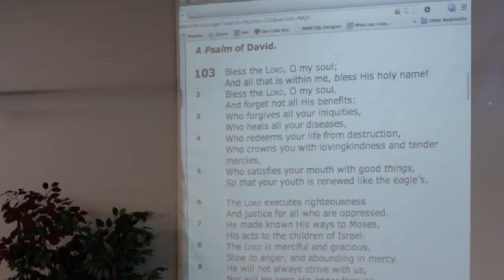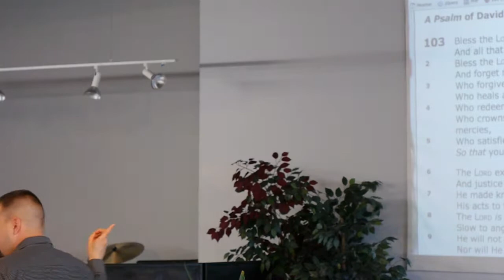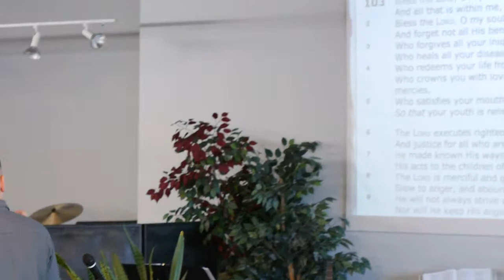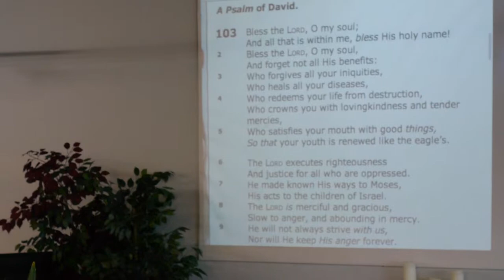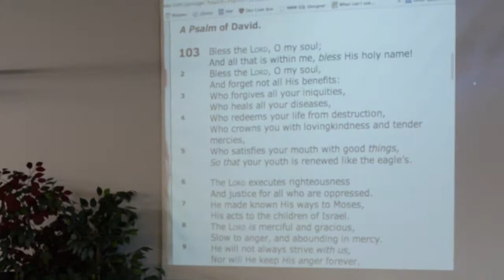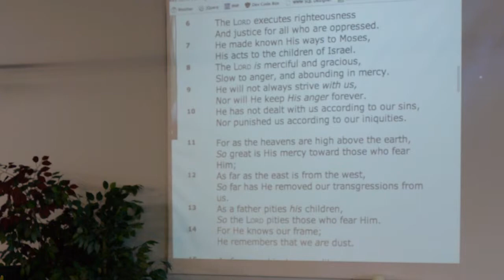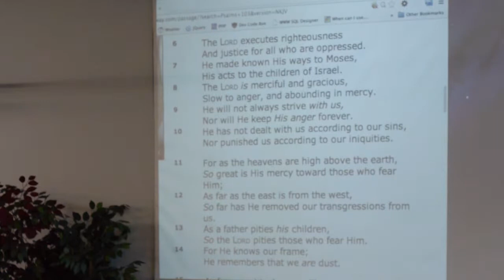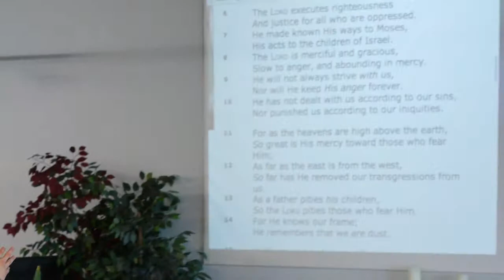Finding Grace in Psalm 103 - enhanced audio version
Randall Colpean begins the May 25, 2014 sermon with a review of the benefits of daily Bible reading. After about six minutes review he launches a deep look into the grace message of Psalm 103. We are reminded to not forget all of God's benefits.